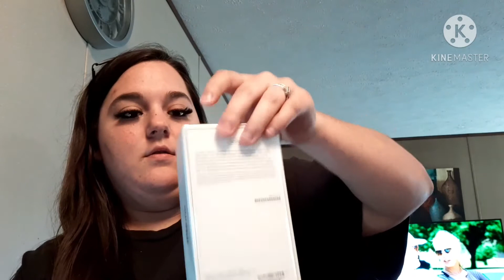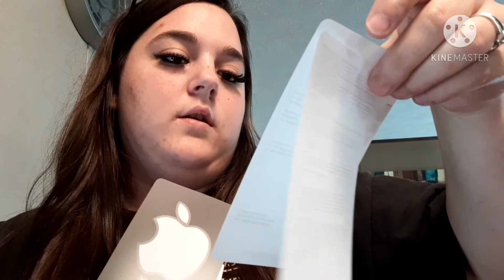Unboxing My New IPhone 7 IPhone 7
Today's video i unbox my new IPhone 7. I was so excited to finally get my first IPhone, i really hope you guys enjoyed this video!

Hello Beautiful!

My passion is makeup 💄💋👑 & i want to show you that through my videos. I also love to shop,  I might even be addicted to it.  I shop even if I don't have the money.  If you know a therapist that specializes in this please let me know. 😂😂 I review products,  so you don't have too.

Always remember to NEVER GIVE UP ON SOMETHING YOU ARE TRULY PASSIONATE ABOUT.

Or get in touch with me through Youtube messaging.

💕 SimplySheyenne